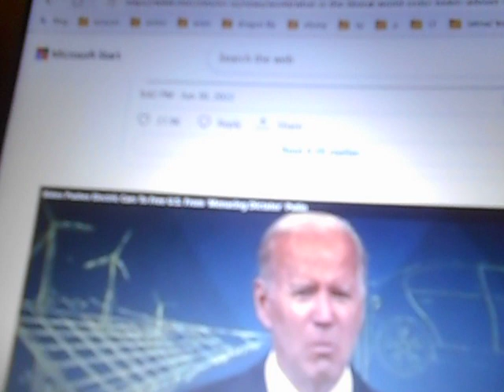this guy is so out of reality he's complete joke of president .